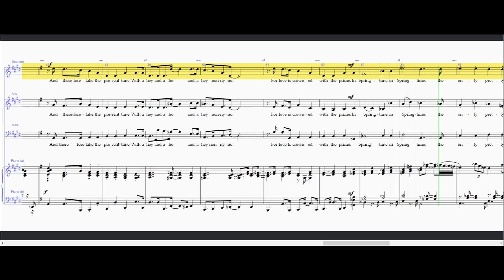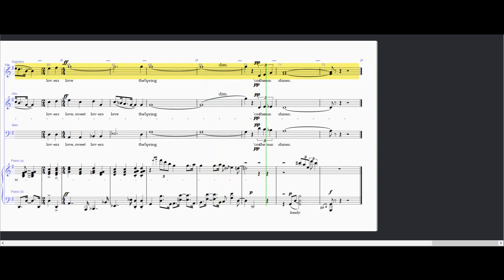It was a Lover - Soprano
It was a lover and his lass
“It was a lover and his lass”, is the first of "Three Birthday Madrigals" by John Rutter, words are taken from Shakespeare. The additional arrangement for the male voices is by our musical director Brian Mason. It appears in our (Singing for Pleasure) library copy 2. The Video was produced using "Sibelius" music software and "Debut" Video Capture Software.